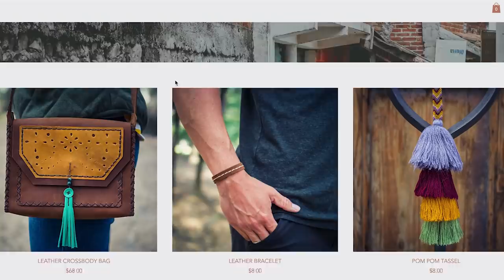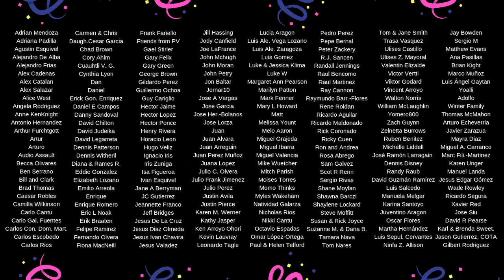The Napa Valley of Mexico...Welcome to Valle de Guadalupe! (Baja Ep. 2)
Welcome to the Napa Valley of Mexico...the Valle de Guadalupe in Baja California! 🍷 In today's Baja vlog we team up with Valle Wine Life to take a one of a kind tour of Mexico's most important wine region. The Baja California wine region in Mexico accounts for 90% of all wine production in Mexico. If you are looking for something to do on your next trip to Baja California, taking a tour with Valle Wine Life would be an excellent decision!

What wineries did we visit?